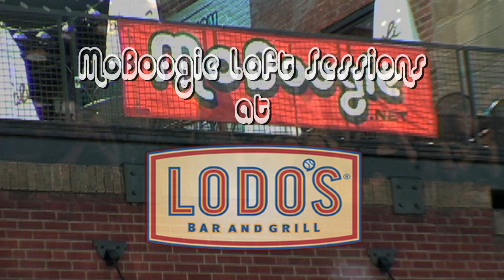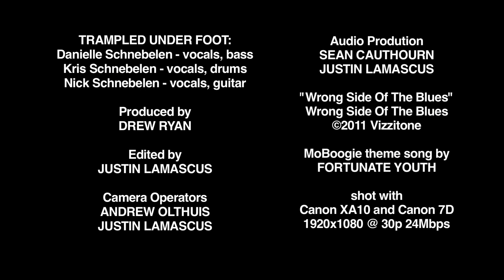TRAMPLED UNDER FOOT "Wrong Side Of The Blues" - live MoBoogie Loft Session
IBC and Albert King-award winning three piece family band Trampled Under Foot performs the title track to the album "Wrong Side Of The Blues" in the MoBoogie Loft at Lodo's in Denver 1-24-12.